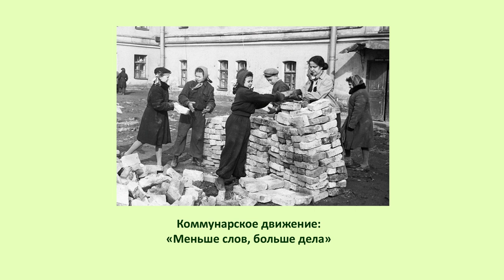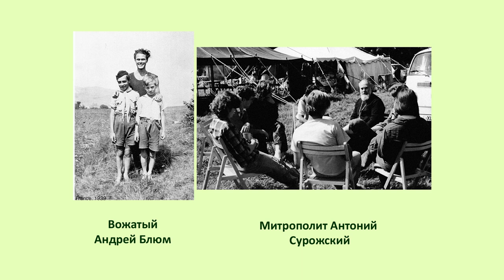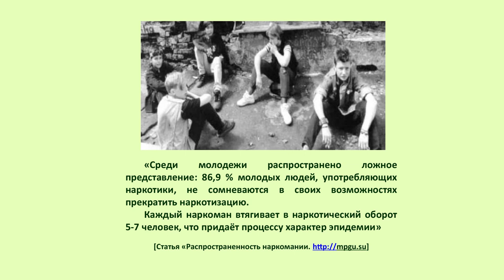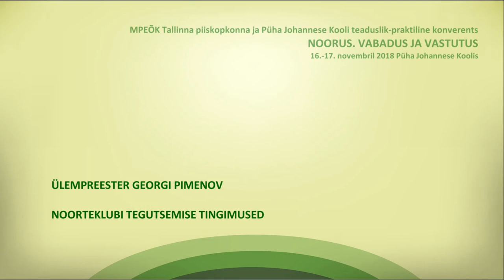"Условия, при которых может существовать молодежный клуб", прот. Георгий Пименов (Санкт-Петербург)